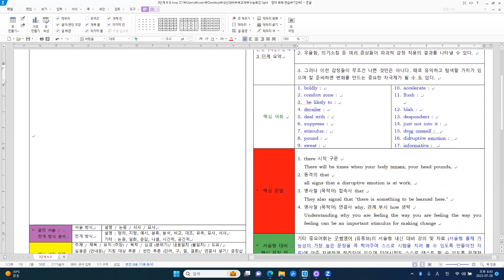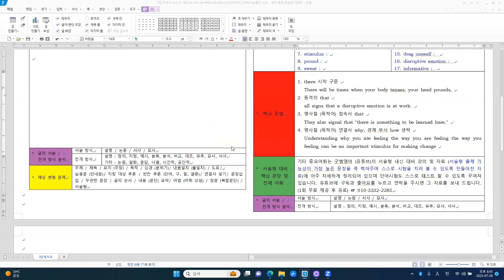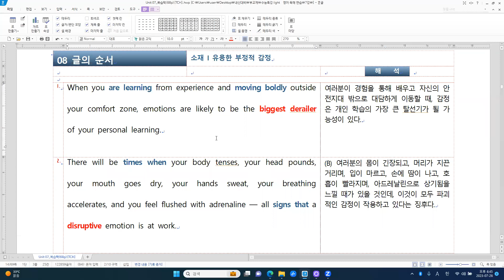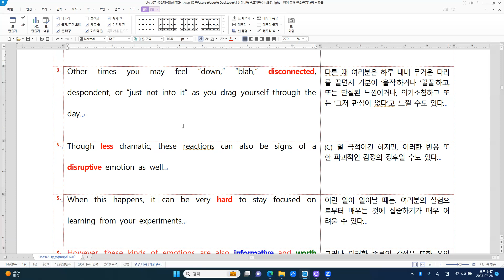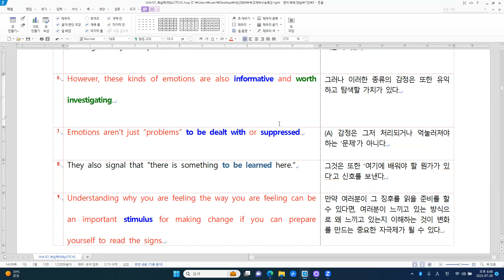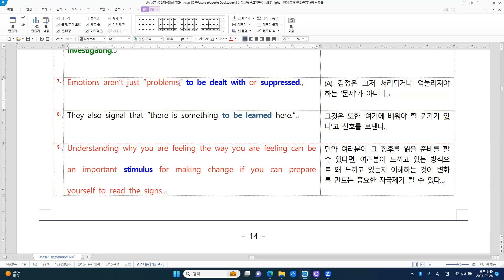[부교재] EBS 수능특강 Light 영어독해연습 7강 - N 8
[주요 내용]
유용한 부정적 감정
1. 자신의 안전지대를 벗어나 대담하게 행동할 때 감정이 개인 학습의 가장 큰
    탈선기가 될 수 있다.
2. 우울함, 의기소침 등 여러 증상들이 파괴적 감정 작용의 결과를 나타낼 수 있
    다.
3. 그러나 이런 감정들이 무조건 나쁜 것만은 아니다. 때로 유익하고 탐색할 가
    치가 있으며 잘 준비하면 변화를 만드는 중요한 자극제가 될 수 도 있다.

[주요 구문]
1. there 시작 구문
   There will be times when your body tenses, your head pounds,
2. 동격의 that
   all signs that a disruptive emotion is at work.
3. 명사절 (목적어) 접속사 that
   They also signal that "there is something to be learned here."
4. 명사절 (목적어) 연결사 why, 관계 부사 how 생략
   Understanding why you are feeling the way you are feeling the way you
   feeling can be an important stimulus for making change